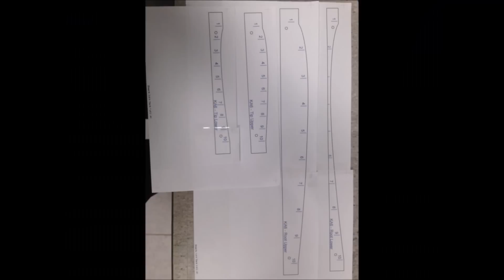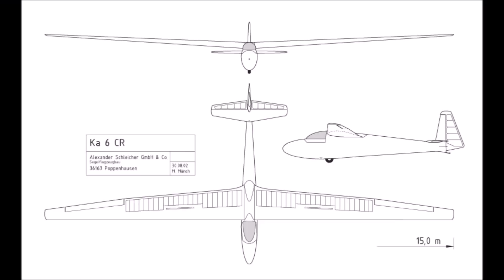1:2,3 Ka6 cr. Project pictures.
6,5 meter Ka6 cr, Project pictures from the build and flying,
I paid 400 Euro for the wreck, with a broken wing and no tail plane.
With the deal there was servos for rudder and towcoupling, and 15 meter Solartex for covering. :)
It took me 14 days to change it from wreck to a nice big bird, and get in the air again. :)